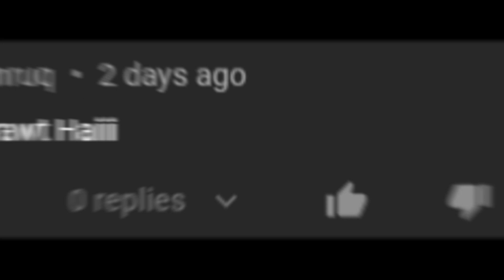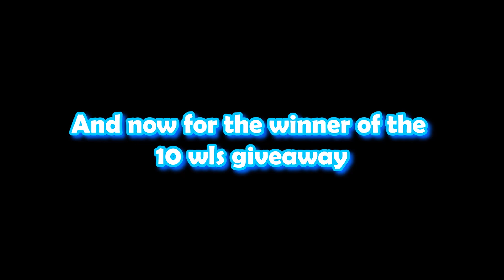DIRT TO BGL 2022 #1 | GROWTOPIA PROFIT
My first series video this 2022!

growtopia
growtopia profit
dirt to dl
dirt to dcs
dirt to rayman
profit growtopia
lazy profit growtopia 2022
lazy profit growtopia 2021
growtopia no farm profit